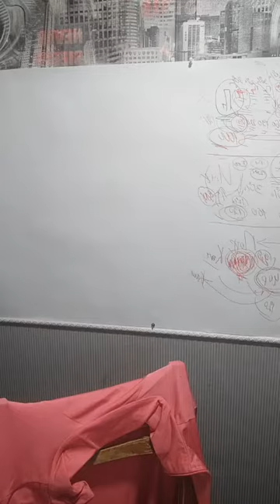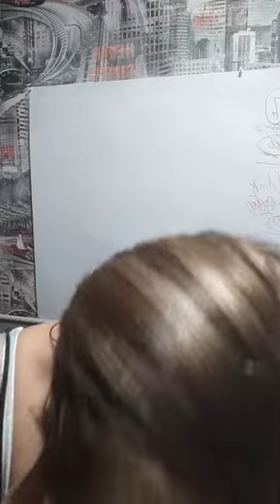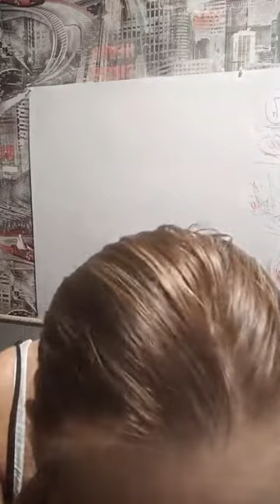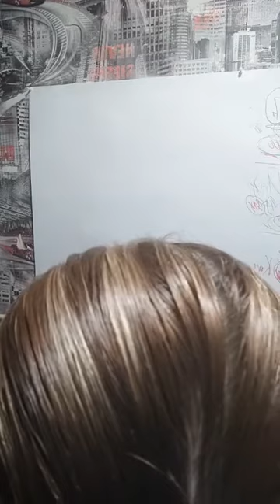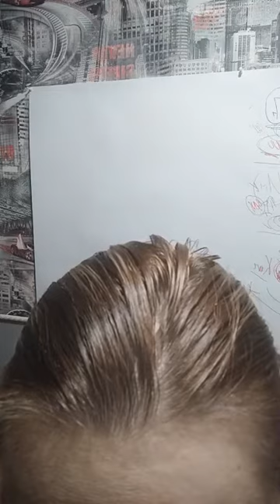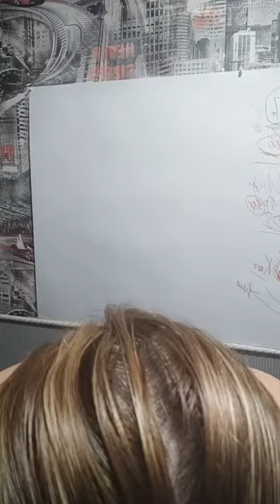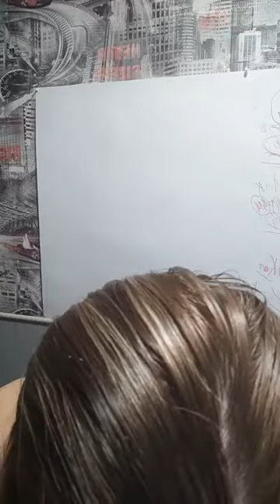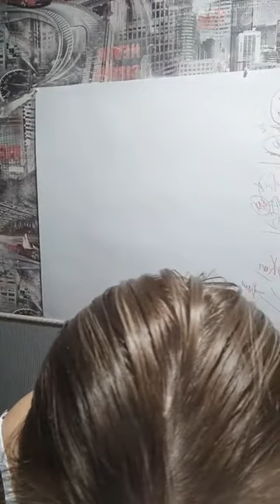Макияж за 15 минут, но я умудрилась болтать 40 :)